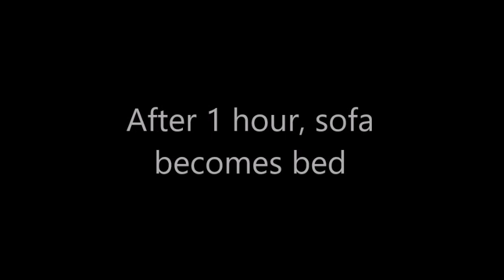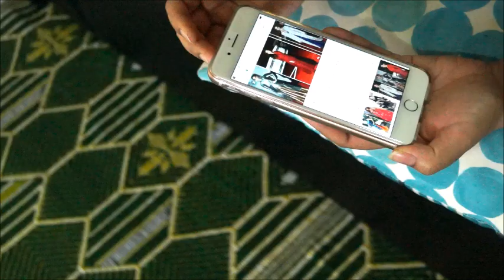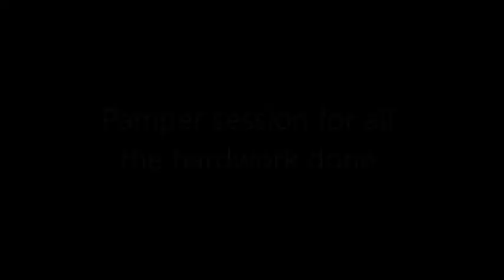What Housewives Do All Day When They'r Alone (From Husband’s point of view) | Funny Video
Hi Friends, What Housewives Do All Day When They'r Alone | What Husband Thinks (2018) | Funny Video. What housewives do all day from husband point of view, husbands imagination is captured in this video.  I hope you enjoy watching this video.

Vaccum cleaner similar to the one that I use:
Eureka Forbes Quick Clean DX 1200-Watt Vacuum Cleaner (Red) with Free Dust Bags

Kitchen Tin Sheet Organizer  3-1

Equipment I use to make videos:

Sony Alpha A68K 24.2 MP Digital SLR Camera

Sony VCT-R640//C Complete Tripod Unit

Generic Black Mini Lavalier Lapel Mic Microphone

How To Use Dishwasher in Hindi | How to load Indian utensils in dishwasher | Tablets & Rinse aid

How to COVER kitchen cabinets to protect from grease | Stains | paint peeling - HINDI